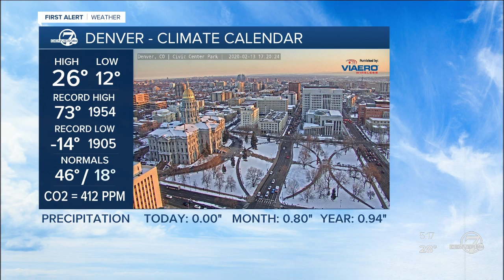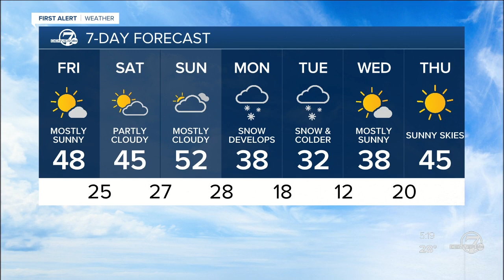Clear but cold across the Denver metro area today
Skies will clear, but temperatures will stay chilly - just in the upper 20s to low 30s for Denver. In the mountains, some flurries will continue and temperatures will be in the 20s.